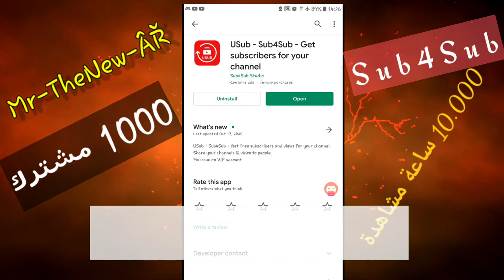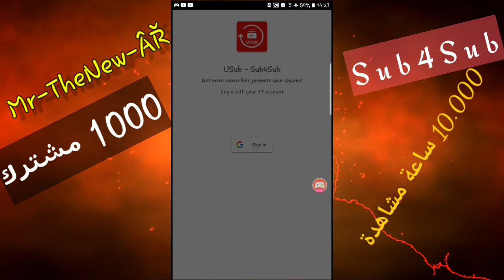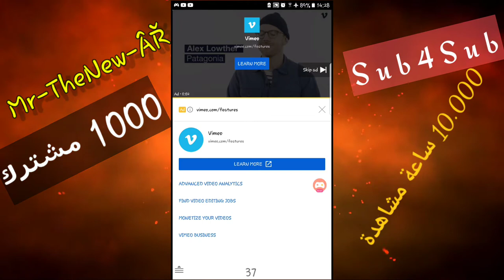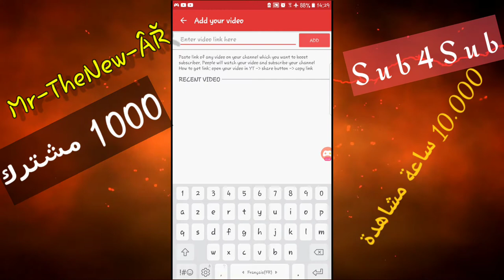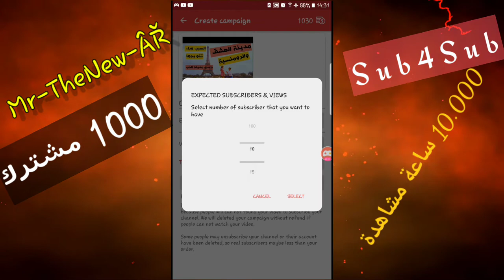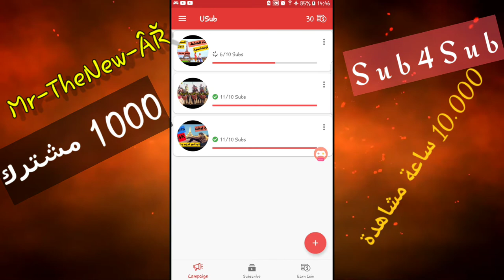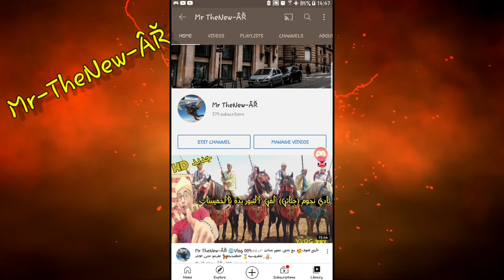زيادة عدد المشتركين و المشاهدات طريقة والله مظمونة100% $$ 2021 / تطبيق خرافي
a̯͡y̯͡o̯͡u̯͡b̯͡ r̯͡a̯͡c̯͡h̯͡i̯͡d̯͡i̯͡

للنّجاح أناس يقدّرون معناه🤗، وللإبداع أناس يحصدونه، لذا أقدر تفاعلكم المضني😍، فأنتَم أهل للشّكر والتّقدير،😘 يا أحلى متابعين ❤فوتجب عليا تقديركم،
#🚩Twitter 🔜 @Mr TheNew
#🚩Facebook 🔜Ayoub rachidi
#🚩Telegram🔜Ayoub lover

رابط الموقع  》》》》